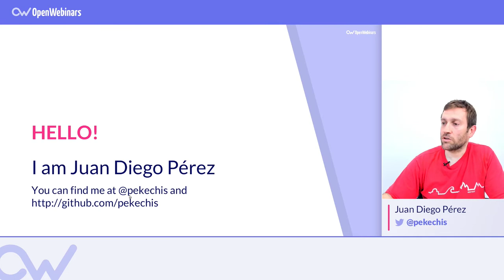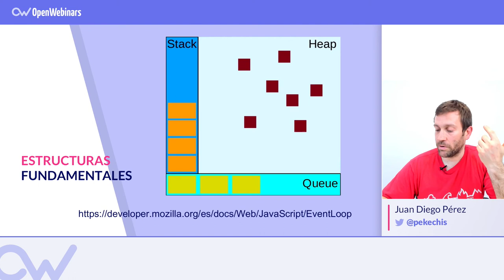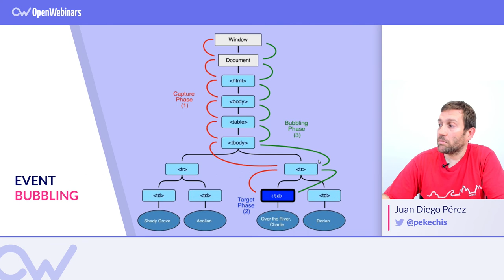CÓMO SE EJECUTAN LOS EVENTOS EN EL NAVEGADOR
Vemos como se ejecutan los eventos  en los navegadores, así podremos conocer el funcionamiento y la estructura de una página web